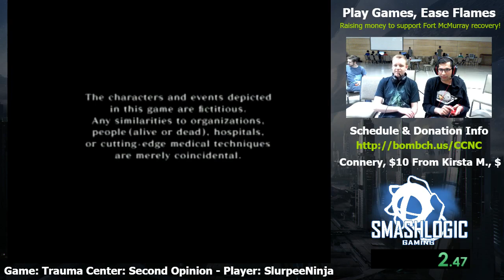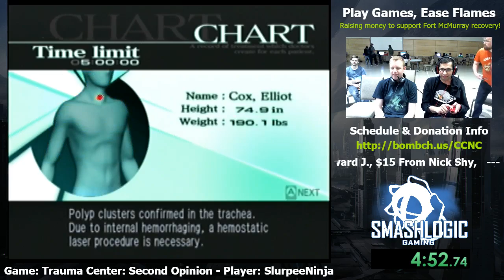Play Games, Ease Flames Part 2 - Fort McMurray Fundraiser Part 3/5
Back in 2016, the city of Fort McMurray, Alberta was devastated by a massive forest fire which destroyed homes and families.  Jon lived in Fort McMurray for years, even recording the infamous Kaizo LP there, and still has family up there to this day that lost their home in the fire.  Working together with Smash Logic Gaming, a gaming fundraiser was quickly planned out to help raise funds. If you would still like to donate today you can help out by going to the Alberta Red Cross

This is actually the SECOND half of the stream.  The first half was hosted on SmashLogic's Twitch channel, and has been lost to time.

Co-Commentators:
The Charity Squad

Game(s):
00:00 - Super Smash Bros. for Wii U (Wii U)
30:49 - Mega Man 9 (Wii)
1:09:37 - Trauma Center: Second Opinion (Wii)